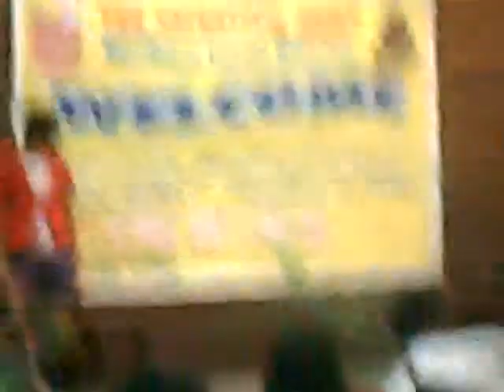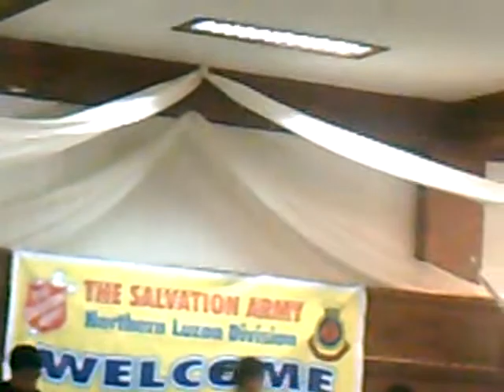SALVATION ARMY ASINGAN CORPS FOUNDERS day..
urdaneta city..